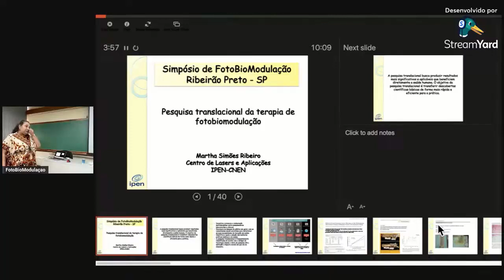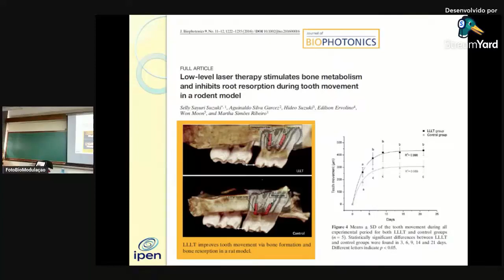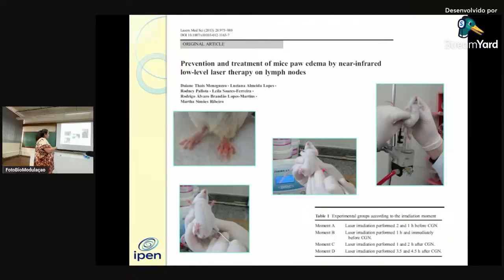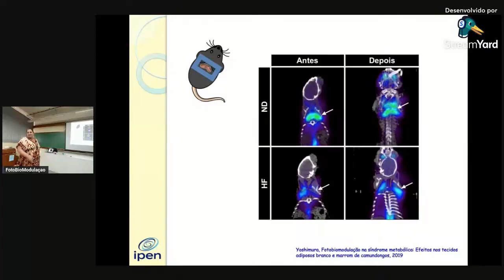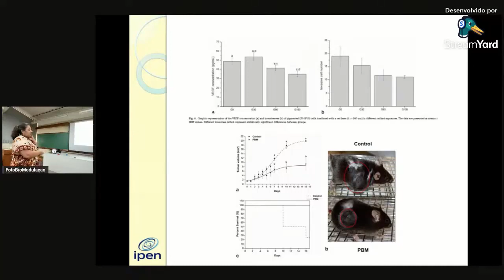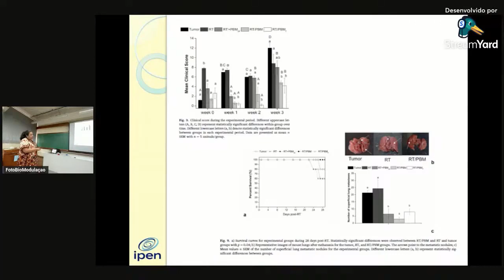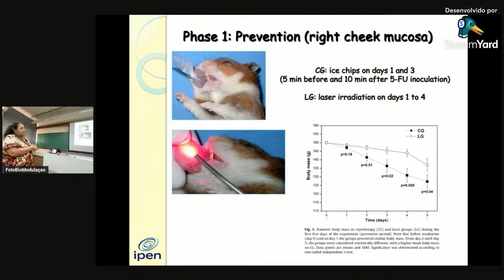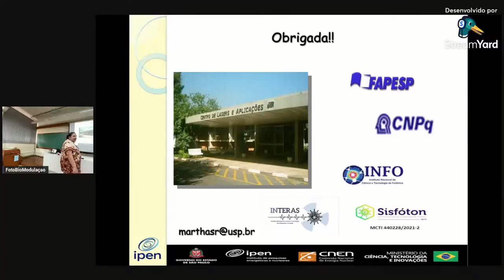Pesquisa translacional - Simpósio de fotobiomodulação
Apresentação da Profa. Martha S. Ribeiro no Simpósio de FotoBioModulação